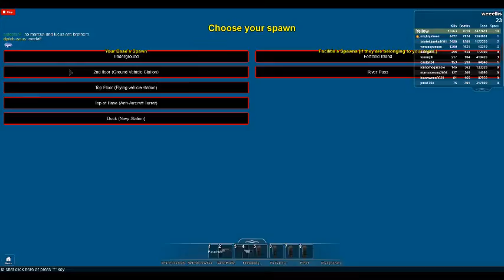Base Wars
Hello and welcome to Base Wars. enjoy.